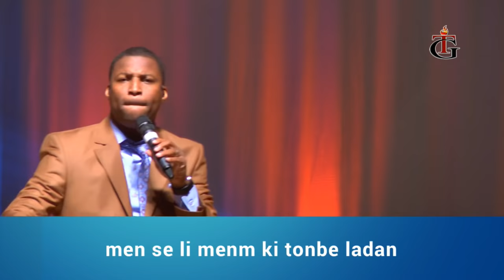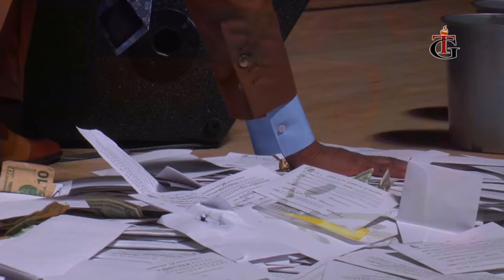Restauré à la Gloire (Creole) - Pasteur Gregory Toussaint - Tabernacle de Gloire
Tabernacle of Glory New Series “Arise and Shine”